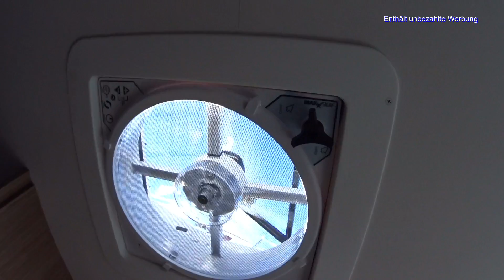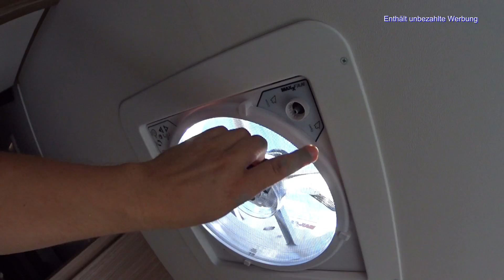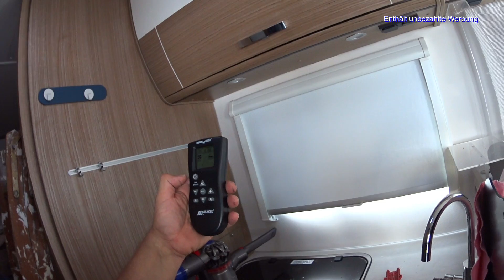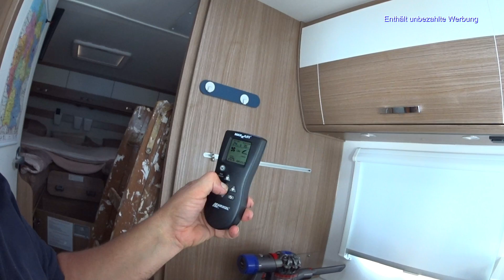Leni & Toni SPEZIAL | Toni baut den MAXXFAN in unser Wohnmobil | Carado I447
Liebe Freunde, wie Ihr sicher mitbekommen habt, haben wir uns einen Dachventilator bestellt und wie Toni ihn in unserem Wohnmobil einbaut, zeigen wir Euch heute.

Wenn Ihr Euch auch einen MaxxFan einbauen möchtet, wünschen wir Euch ganz viel Spaß und Erfolg und danken Euch für's Zuschauen.

Wie wir das erste Mal einen Dachventilator entdeckt und ihn Euch gezeigt haben, könnt Ihr Euch in Folge 115 der Leni & Toni Show nochmal ansehen

Liebe Grüße von Eurer Leni & Eurem Toni.

* neue Versiegelungspolitur für Greta
* Greta's Frontlautsprecher im Armaturenbrett
* Unterwegs zu Hause | Camping am Wasser
* 30 Traumstraßen in und um Deutschland
* Milenco Auffahrkeile
* unser Schlauchboot
* Omnia Backofen
* Silikonform für Omnia Backofen
* unser Staubsaugerroboter Heinrich
* unser neuer Mike Dyson
* Car Kit für Mike Dyson
* GEO Saison "Ab in den Camper"
* Einfach los 1/2020

Titelsong: Over open Seas